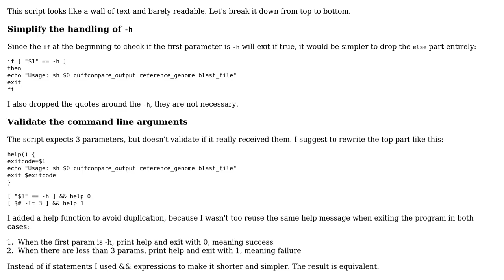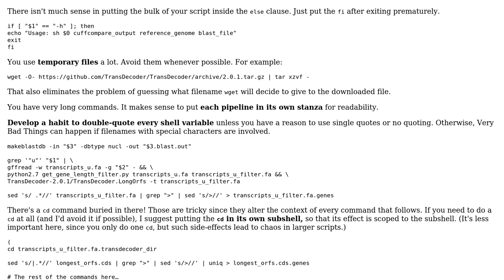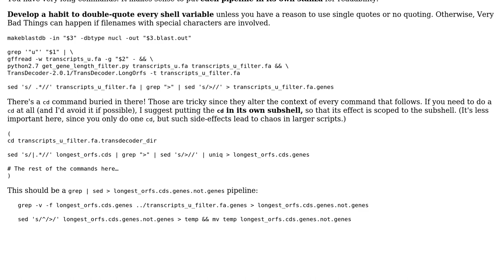Code Review: bash script for constructing RNA pipeline (2 Solutions!!)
Code Review: bash script for constructing RNA pipeline

With thanks & praise to God, and with thanks to the many people who have made this project possible! | Content (except music & images) licensed under CC BY-SA | Music | Images & others | With thanks to user upendra user janos user Jamal user 200_success and the Stack Exchange Network Trademarks are property of their respective owners. You are responsible for your own actions.